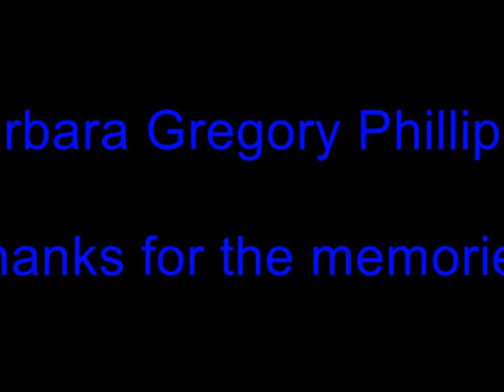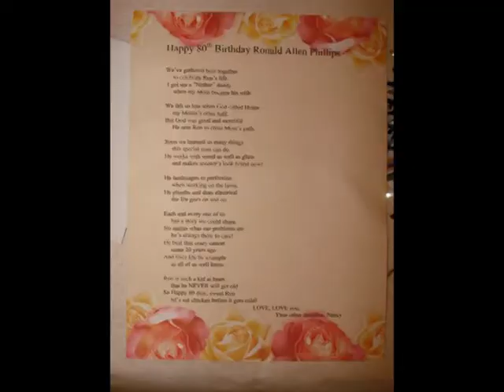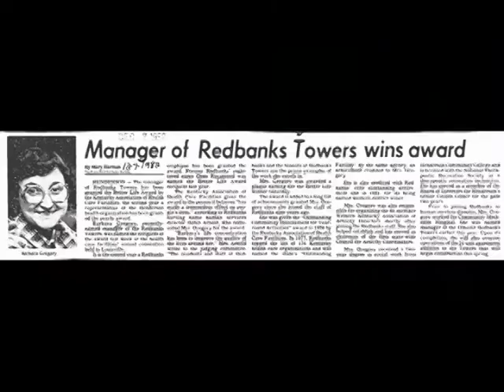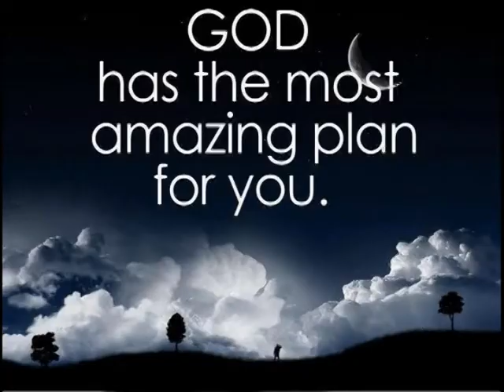Copy of The Beautiful Life of Barbara Gregory Phillipd